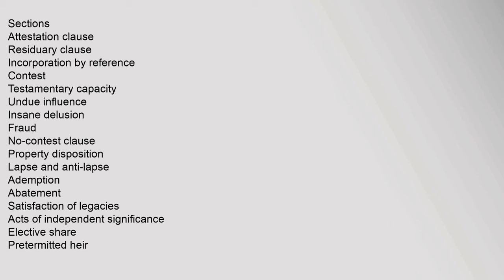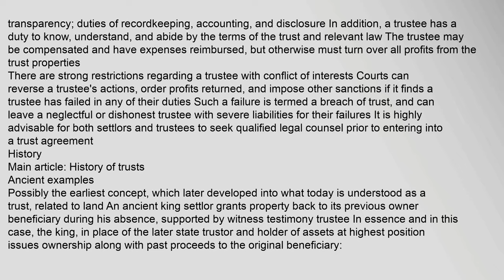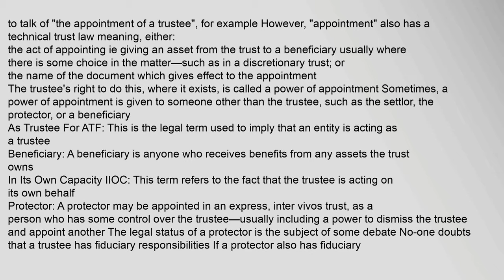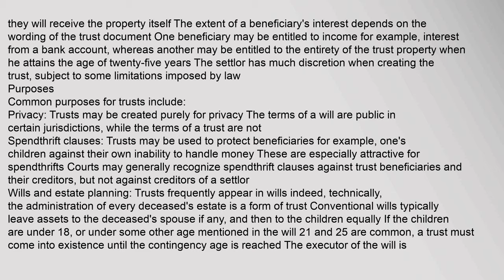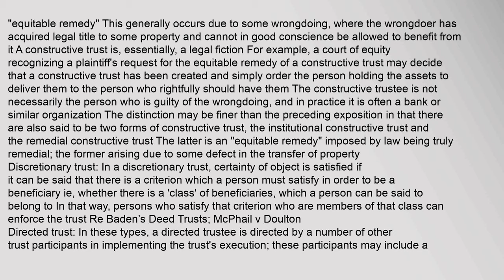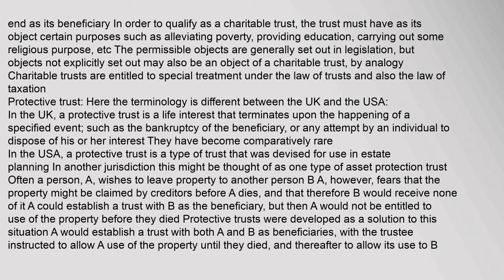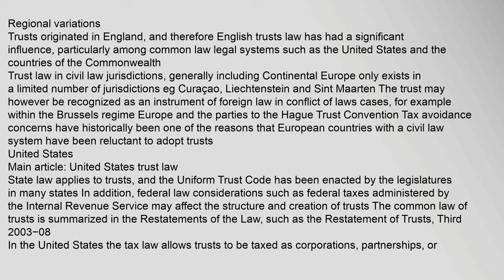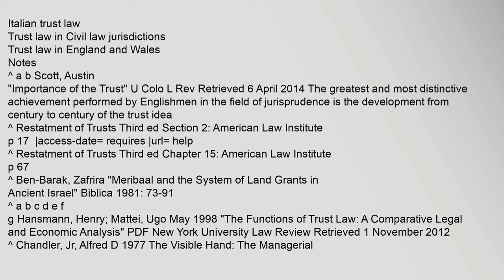Trust law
Sections
Attestation,clause
Residuary,clause
Incorporation,by,reference
Contest
Testamentary,capacity
Undue,influence
Insane,delusion
Fraud
No-contest,clause
Property,disposition
Lapse,and,anti-lapse
Ademption
Abatement
Satisfaction,of,legacies
Acts,of,independent,significance
Elective,share
Pretermitted,heir
Wills,and,conflict,of,laws
Trusts
Express
Resulting
Constructive
Common,types
Bare
Discretionary
Accumulation,and,maintenance
Interest,in,possession
Charitable
Purpose
Incentive
Other,types
Protective
Spendthrift
Life,insurance
Remainder
Life,interest
Reversionary,interest
Testamentary
Honorary
Asset-protection
Special,needs,Supplemental,needs
Governing,doctrines
Pour-over,will
Cy-près,doctrine
Hague,Convention,conflict,law
Application,in,civil,law
Dishonest,assistance
Estate,administration
Intestacy
Testator
Probate
Power,of,appointment
Simultaneous,death
Slayer,rule
Laughing,heir
Advancement
Inheritance,tax
Related,topics
Advance,directive,Living,will